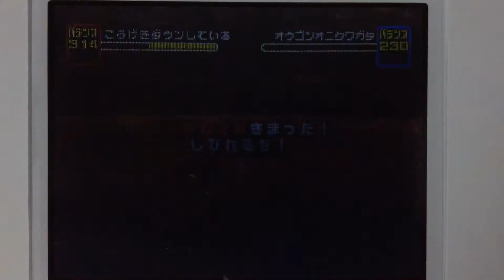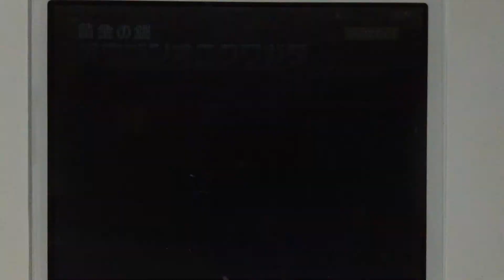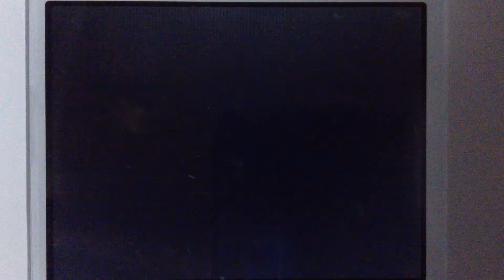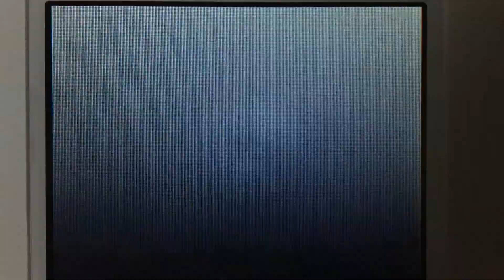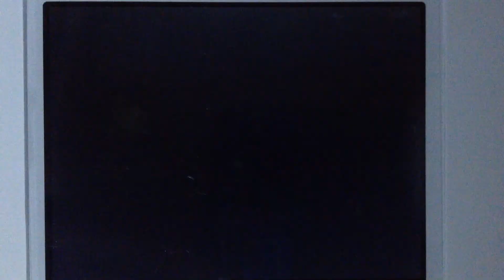ムシキング 久しぶりにスパコレ起動！ ヘルブラックで炎の山！